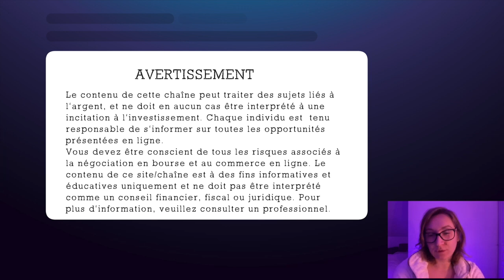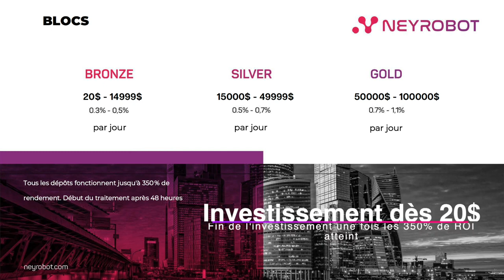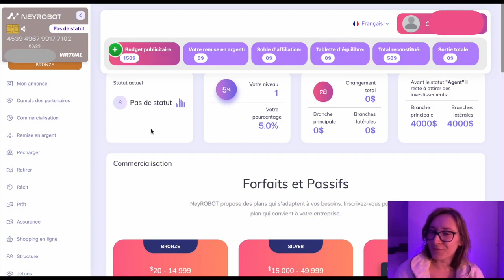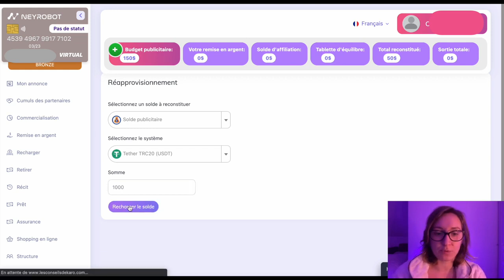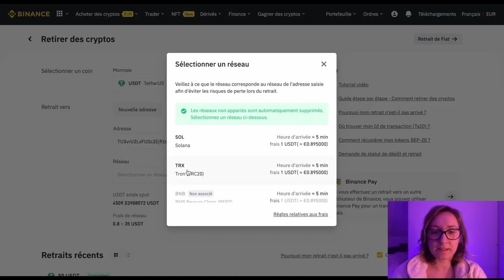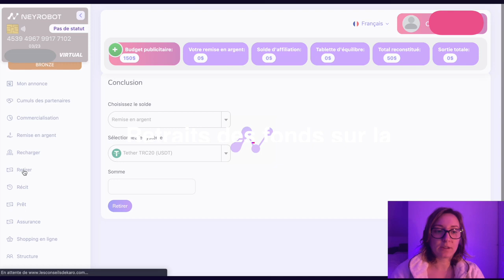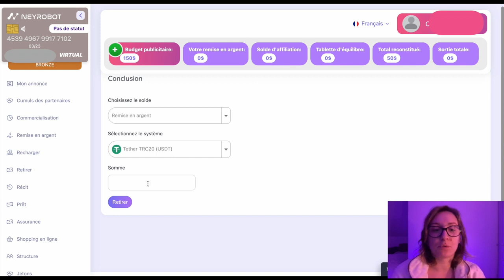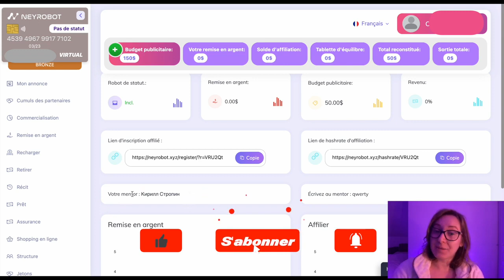Avis NEYROBOT : le nouvel AI MARKETING ? POUBELLE , scam ou opportunité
The new and alternative site for ai.marketinge with high specifications. Hurry up to register and be among the first so that you can benefit in the early stages. The opportunity now has $100 to start on the site for free, and the offer is limited to 10 days from the beginning of the site only
NEYROBOT FR - La règle du bonus cadeau de 100$